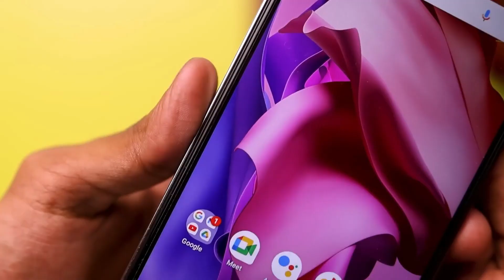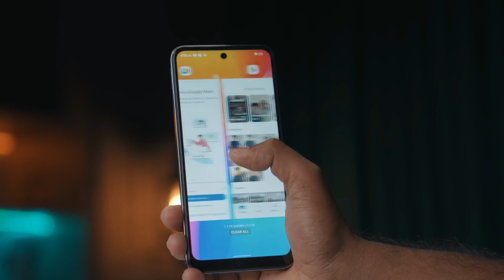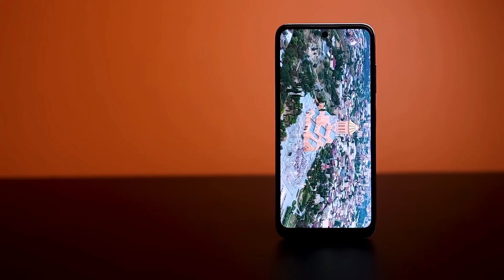Symphony Z60 Plus Bangla Review | মাত্র ১১৯৯৯ টাকা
Symphony Z60 Plus Bangla Review  | মাত্র ১২৯৯০ টাকা